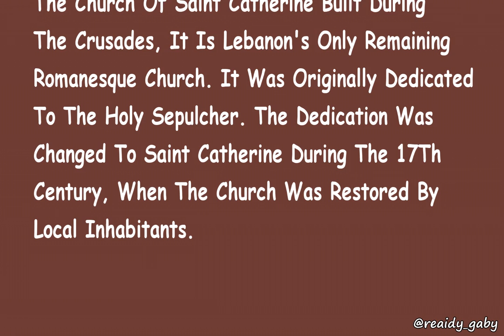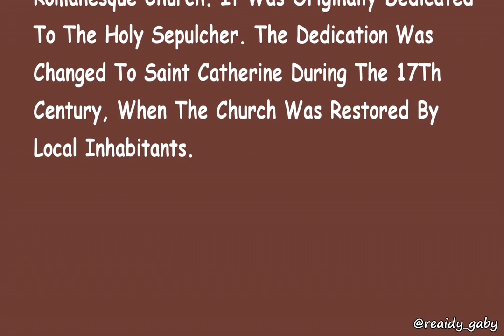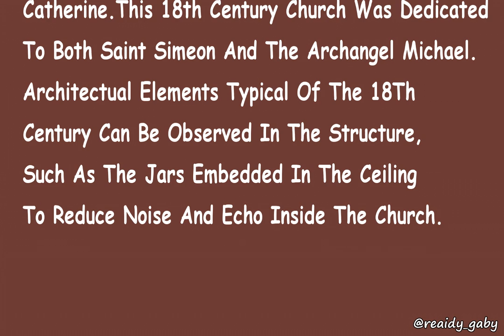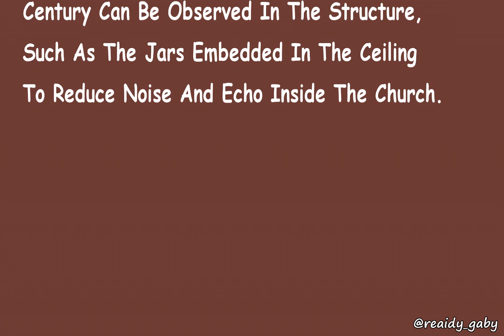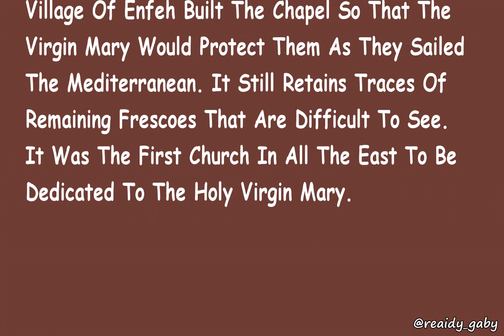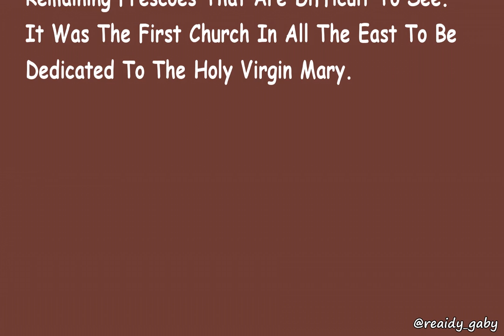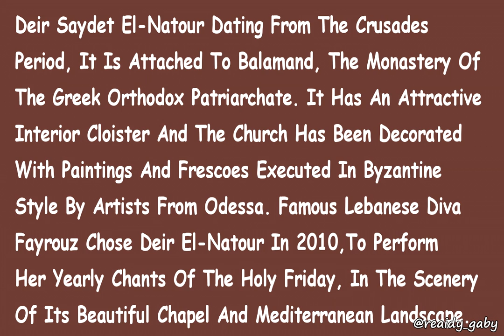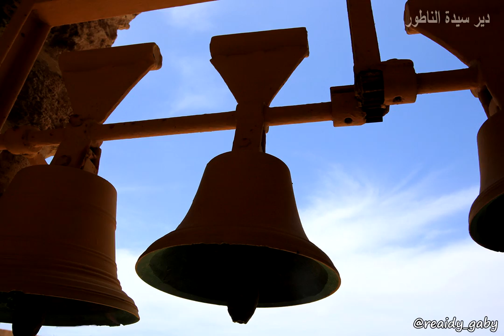Anfeh Churches - كنائس أنفة، الكورة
Anfeh Churches

+The Church of Saint Catherine was Built during the Crusades, it is Lebanon's only remaining Romanesque church and was originally dedicated to the Holy Sepulcher. The dedication was later changed to Saint Catherine during the 17th century, when the church was restored by local inhabitants. The church is built of sandstone.

+The Church of Saint Simeon and the Archangel Michael Built next to the Church of Saint Catherine, this 18th-century church was dedicated to both Saint Simeon and the Archangel Michel. Architectural elements typical of the 18th century can be observed in the structure, such as the jars embedded in the ceiling to reduce noise and echo inside the church.

+The Church of Saydet El-Rih the oldest church of Anfeh, was built in the Byzantine era. It is believed that sailors and fishermen from the village of Anfeh built the chapel so that the Virgin Mary would protect them as they sailed the Mediterranean. It still retains traces of remaining frescoes that are difficult to see. It was the first church in all the East to be dedicated to the Holy Virgin Mary.

+Deir Saydet el-Natour dating from the Crusades period, it is attached to Balamand, the monastery of the Greek Orthodox patriarchate. It has an attractive interior cloister and the church has been decorated with paintings and frescoes executed in Byzantine style by artists from Odessa.  Famous Lebanese diva Fayrouz chose Deir el-Natour in 2010, to perform her yearly chants of the holy Friday, in the scenery of its beautiful chapel and Mediterranean landscape.